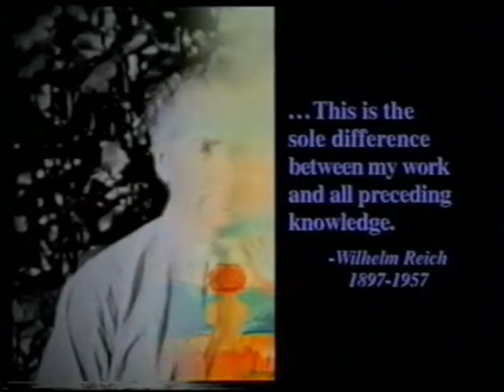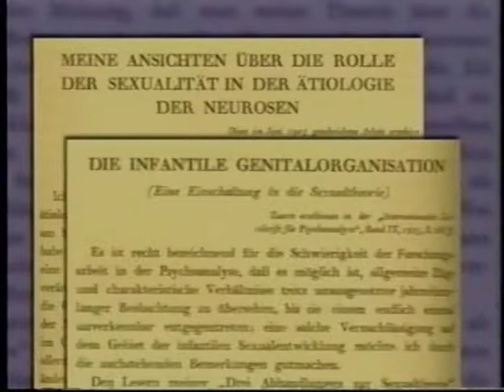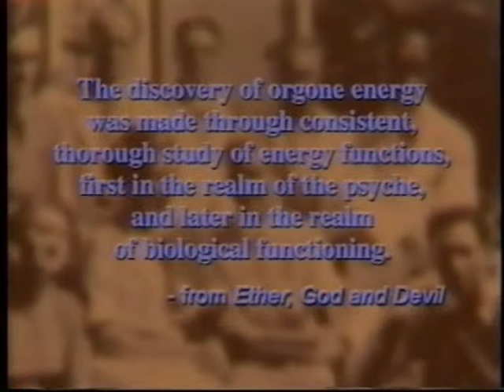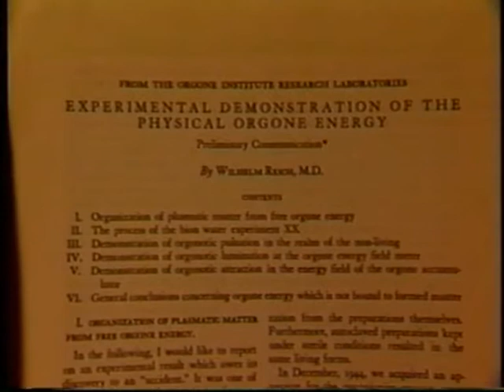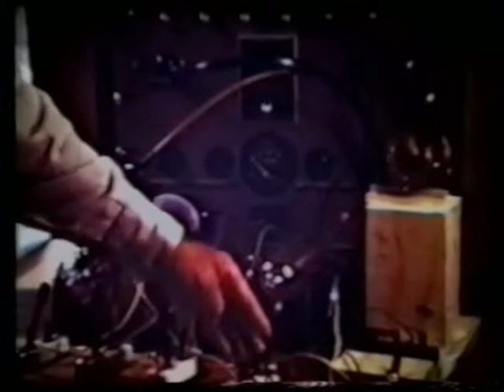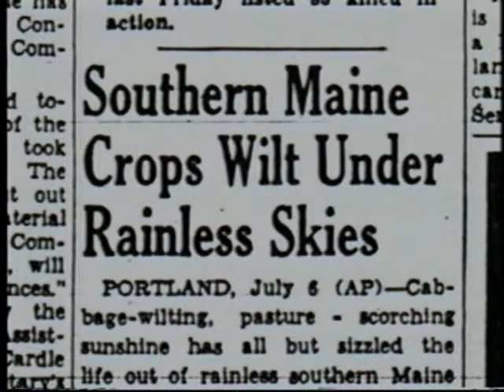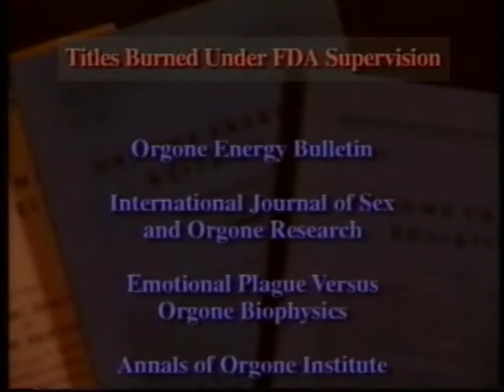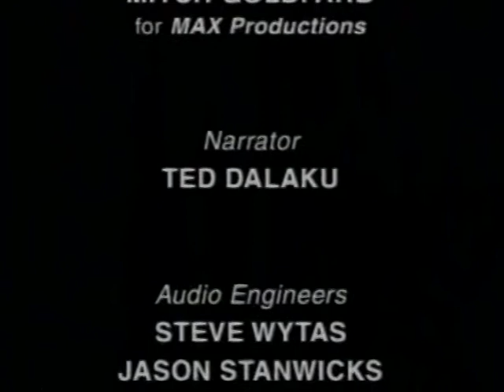Man`s Right To Know.